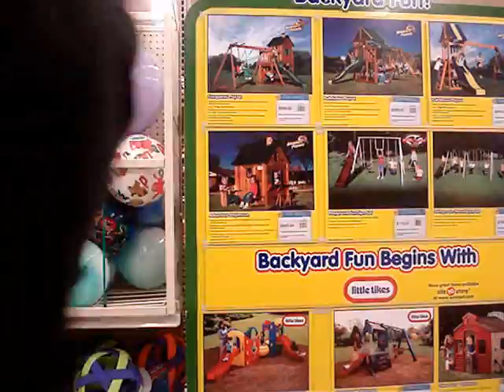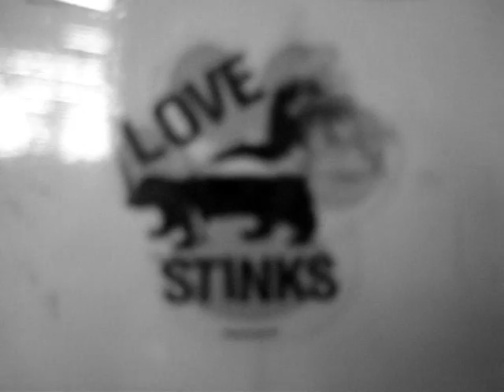Sexy can I? Blake and Meghan's adventure.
Sexy Can I? - RayJ

STARRING:
MeghanGermano
BlakeI

we got kicked out of walmart, SAW A WOODPUSSY {look it up, it really means skunk], my camera battery died, we went to starbucks to charge it, to mcdonalds for an ice coffee, and we were in a pimp ass van!

i guess you'll just have to watch it to get it :P

[and i didn't realize i say FUCK so much!! hahahahaha]